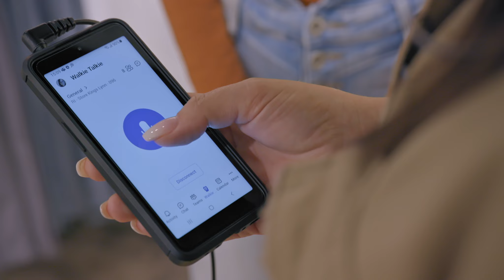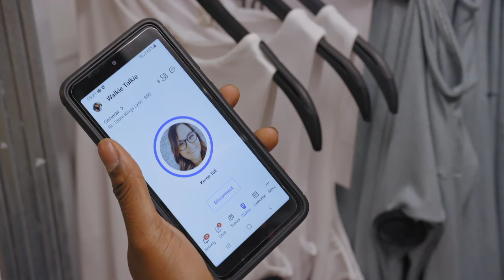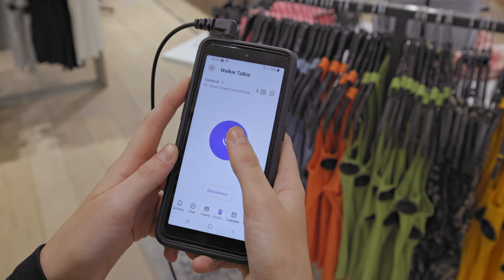Consolidating devices and streamlining communication in River Island with Microsoft Teams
Prior to Teams, employees used a badge radio to communicate about store operations—for instance, checking for available sizes in the stock room, a process that could lead to lag time between a customer making a request and getting an answer. Today, they use the Walkie Talkie app in Teams to instantly connect with colleagues from anywhere in the store.